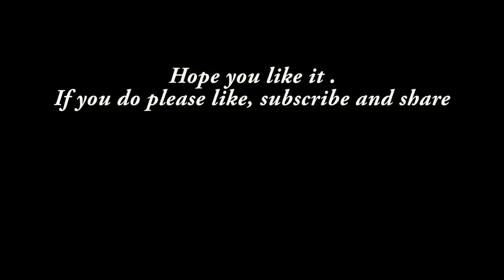Ben E. King - Stand by me Cover by Emily Lee , London Street Music /Busking/Secret Busker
Ben E. King - Stand by me Cover
Singer                : Emily Lee
Place                 : London Eye, London
Camera & Edit  : Mars Shiplu :)
Date                   :  09 December  2016
Mars Photography

EMILY LEE
Emily Lee is a razor-sharp firebrand of a singer-songwriter, whose penchant for soulfully delivered performances and artful songwriting has made her a stand-out performer on the London music scene. Having picked up a guitar three years ago, Emily continues to thrive as a musician, writing songs and collaborating with some of the finest musicians in the UK. She has recently released her debut EP and currently gigs around the UK.

BUSK IN LONDON
Busk in London was launched in 2015 by the Mayor of London to make busking bigger, better and easier in the capital. We want London to be the world’s most busker friendly city by encouraging public and private landowners to open up spaces where street performance can take place and at the same time raising the profile of street performance.

We're bringing together London's 32 boroughs to create a single supportive approach to busking. Busk in London is supported by the Busking Taskforce, made up of performers, local authorities, businesses, the Metropolitan Police, Business Improvement Districts, Transport for London, Network Rail, Equity and the Musicians' Union.

Busking is an honourable and viable way of making a living.
We are here to bring the talents offered from the buskers to the world.